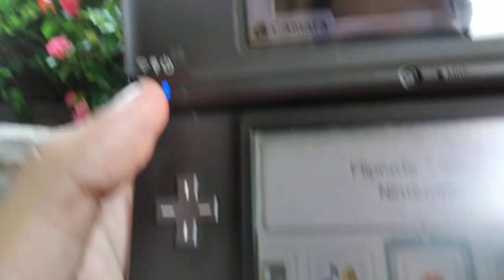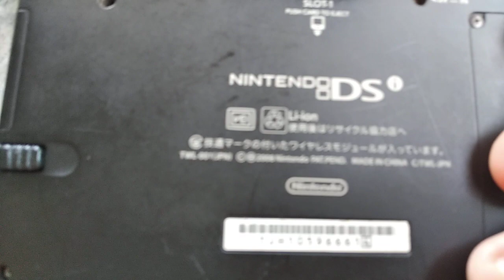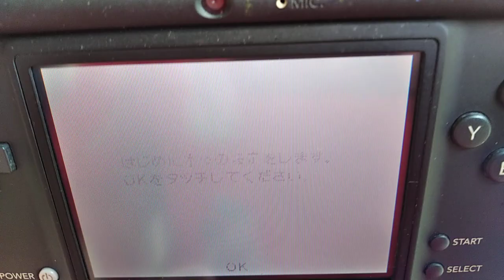Compré 3 consolas de juegos FUNCIONALES por tan sólo 3 dólares, ¡a revisarlas!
ES:
Antes que todo, pido disculpas si el video no es de la mejor calidad, no suelo hacer videos hablando con mi voz.

Aquí comparto la alocada historia de cómo me llevé a casa tres consolas de juegos funcionales pagando sólamente menos de 3 dólares (100 bolívares en el momento) y una breve revisión de cada consola; éstas son:

-Nintendo DSi XL modelo americano en color Bronce (cargador incluído)
-Nintendo DSi modelo japonés en color negro (cargador incluído)
-PlayStation Portable modelo PSP-2006 (Hong Kong/Singapur) con firmware M33 en color negro (Estuche protector y Monster Hunter Portable en UMD incluídos)

EN:
First of all, sorry for the possibly bad quality of the video; I'm not good at speaking while making videos.

Here I share with you all the crazy story on how I brought home 3 working portable game consoles paying only less than 3 bucks (100 bolívares at that time) and with a quick review on said consoles which are:

-Bronze color, american Nintendo DSi XL (charger included)
-Black color, japanese Nintendo DSi (charger included)
-Black color, asian (Hong Kong/Singapore) PlayStation Portable model PSP-2006 with M33 firmware (Protective case and UMD copy of Monster Hunter Portable both included)